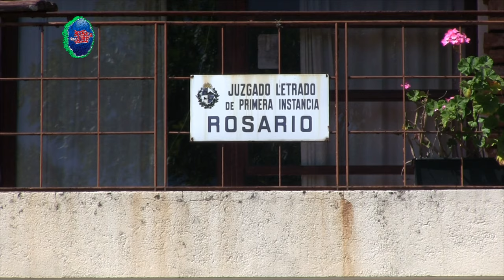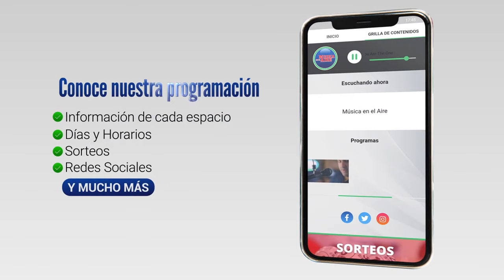El Ex Edil del PN Héctor Curuchet fue condenado a 4 años y medio de prisión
La Justicia de Colonia condenó a 4 años y 6 meses de prisión al ex Edil del Partido Nacional Héctor Curuchet por los delitos de homicidio culposo, lesiones graves y lesiones personales.

Luego de posponerse 2 veces, este lunes 25 de marzo se realizó la audiencia en el Juzgado de primera instancia de la Ciudad de Rosario.

Mediante proceso abreviado el ex edil del Partido Nacional, Héctor Curutchet, se declaró culpable de homicidio culposo por el accidente de tránsito que protagonizó en setiembre de 2023, donde fallecieron dos personas y otras dos resultaron lesionadas. La pena acordada con la Fiscalía es de cuatro años y medio de prisión efectiva.

Curutchet conducía con 1,66 gramos de alcohol en sangre cuando embistió a una camioneta estacionada en la banquina de la Ruta 1. En el accidente fallecieron el conductor de la camioneta y una policía que se encontraba auxiliándolo.

Tras el siniestro, Curutchet estuvo en prisión domiciliaria con tobillera electrónica durante seis meses. Ahora, con la aceptación de la culpa y la pena acordada, el ex edil irá a prisión efectiva por cuatro años y medio.

La Jueza actuante Inés Nuñez y la Fiscal  Luisa Vago no quisieron brindar declaraciones. Por su parte el abogado de Curuchet Fernando Posada que trabajó en conjuntamente con Andrés Ojeda tampoco quiso brindar declaraciones.

Familiares de Alejandra, una de las víctimas fatales, se mostraron satisfechos con el fallo de la justicia aunque reconocen que nada les devolverá la vida de su ser querido.

Así lo informó para Canal 5 desde Rosario, Darío Izaguirre

Testimonios:

Dr. Santiago Dávila | Abogado Defensor de las Víctimas
Humberto Saavedra | Papá de Alejandra